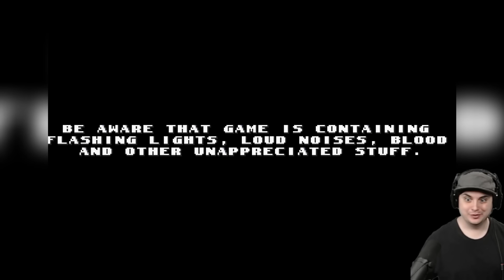SONIC.EXE... EXCEPT HE'S NICE!!!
Welcome to the new Sonic.exe Simulator where we get to play as SONIC.EXE!!!

Creator Links ▼▼▼
EPIC/Fortnite Code ► LiNX